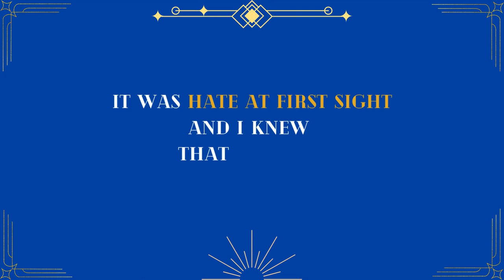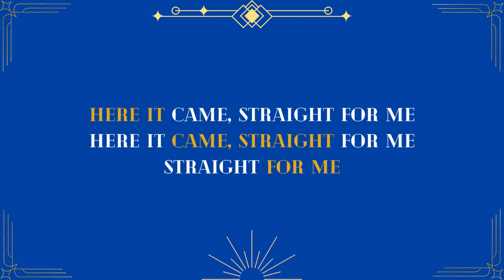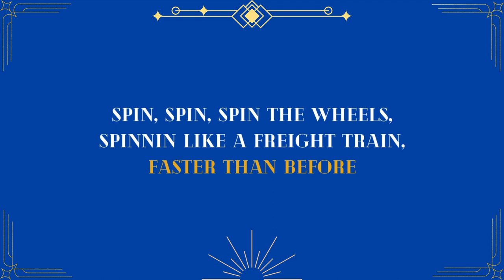Locomotive by John Shea (Official Lyric Video)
Listen now on your favorite streaming service!
Go to my bio to find my Facebook and Instagram!